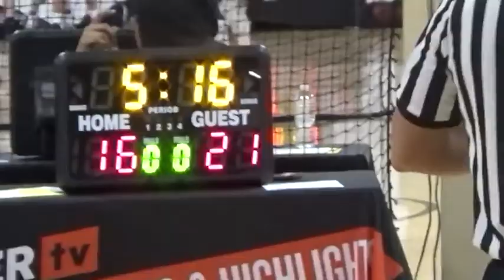NE Playmakers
C4 vs. NE Playmakers U15 9th grade